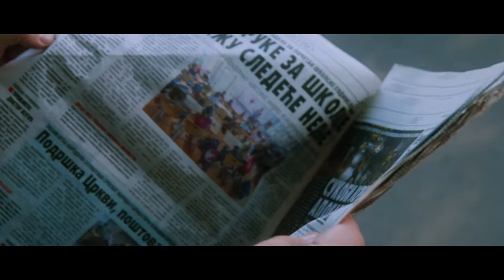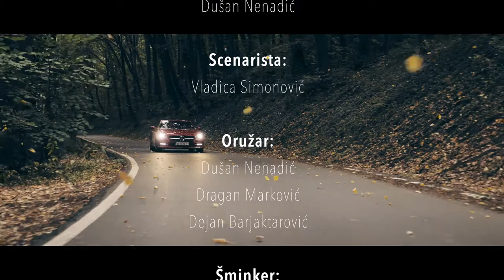familija.extreme.team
Promo - leto 2020